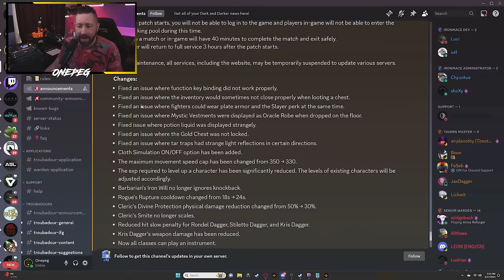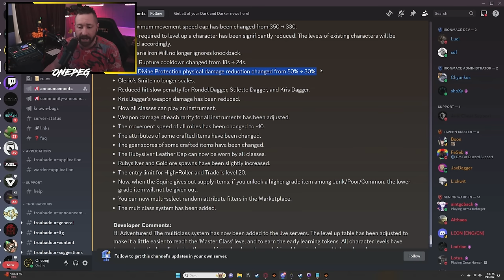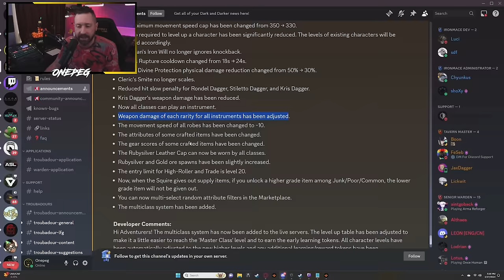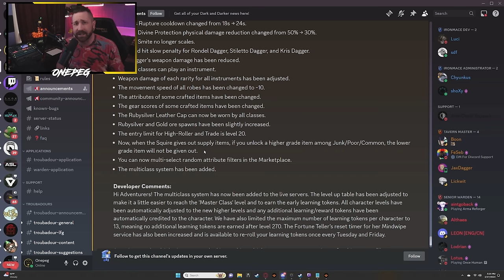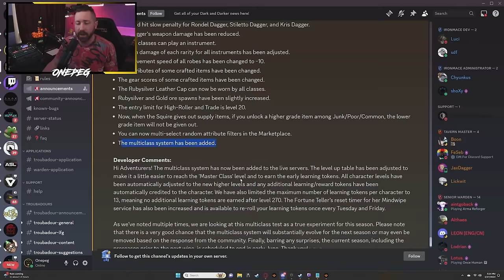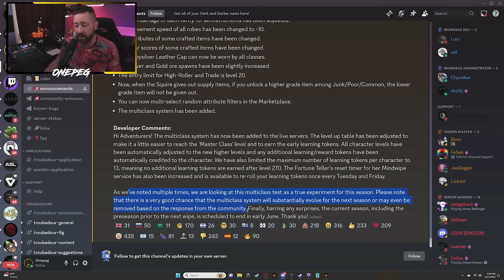This Update Will Change Everything - Dark & Darker News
SDF just dropped patch notes for hotfix 42, and it's looking WILD, to say the least.
But like... where druid tho?